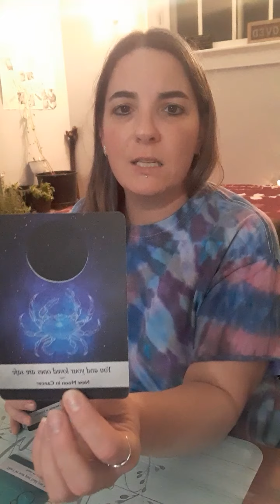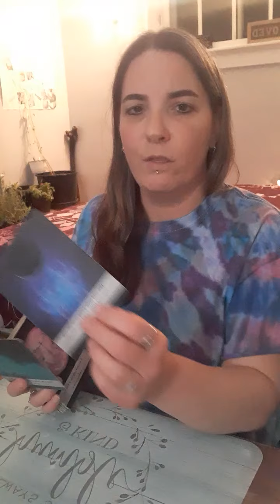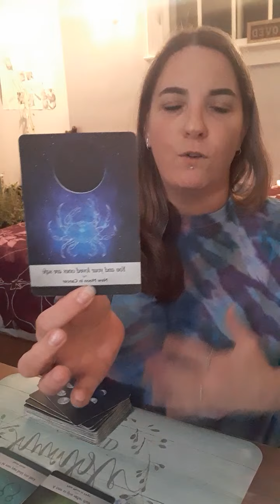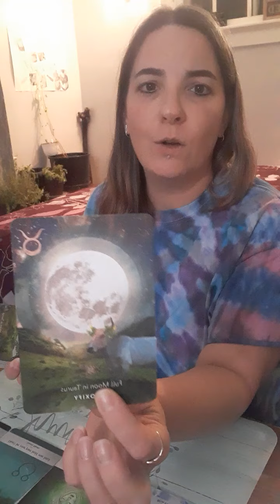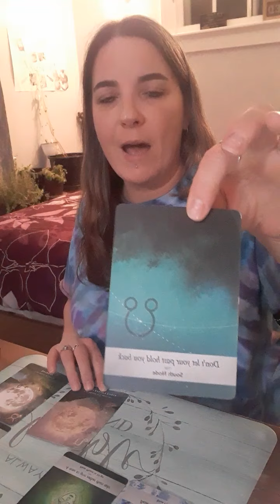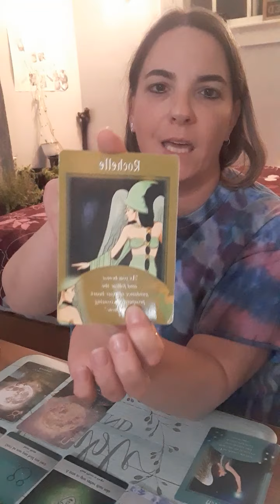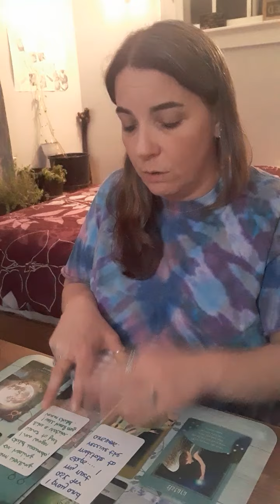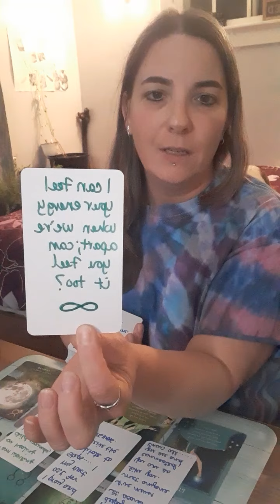Don't Let The Past Hold You Back From Reconnecting With A Past Career/Relationship? Honor The Heart